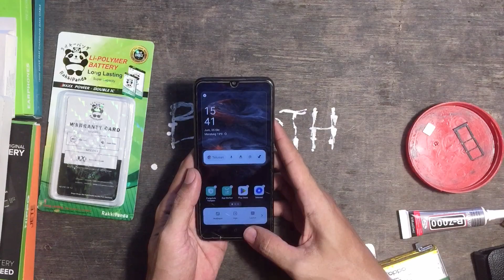Oppo A16 | Ganti Baterai👨‍🔧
Baterai BLP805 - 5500 mAh Rakkipanda Original‼️

Bisa juga untuk : OPPO A16 2021/ A53 2020/ A53s 5G/ A54/ A54s/ A73/ A74 5G/ A74 5G/ A75/ A93 5G